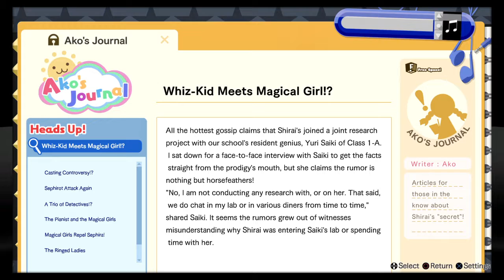BLUE REFLECTION Part 35